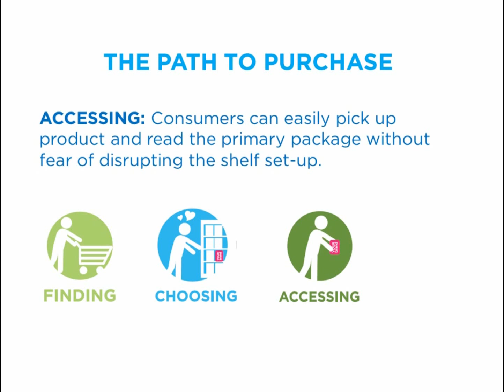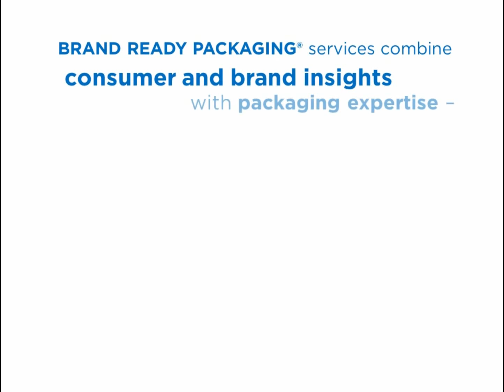Georgia-Pacific Packaging: BRP's Path to Purchase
Is your brand fit to shop? Discover how Brand Ready Packaging's path to purchase model combines consumer and brand insights with packaging expertise — giving you a packaging solution that makes your money work harder.